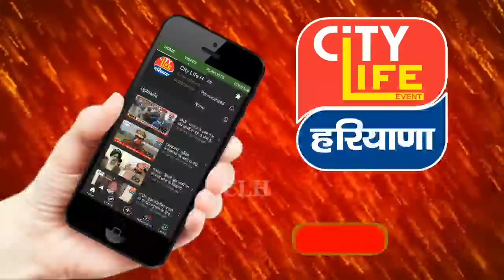OP जिंदल पार्क के पास कबाड़ के गोदाम में लगी भयंकर आग, हादसे में एक ही परिवार के 4 लोगों की मौत